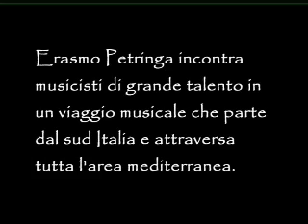Grande Sud - Petringa-Eugenio Bennato-Pietra Montecorvino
Erasmo Petringa incontra musicisti di grande talento in un viaggio che parte dal Sud Italia e attraversa tutta l'area mediterranea